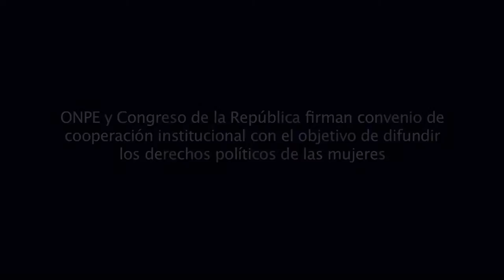ONPE y Congreso de la República difundirán derechos de las mujeres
El jefe de la ONPE, Mariano Cucho, y el presidente del Congreso de la República, Víctor Isla, suscribieron un convenio de cooperación interinstitucional con el objetivo general de desarrollar acciones conjuntas y de cooperación en el campo de la difusión de los derechos políticos de las mujeres.